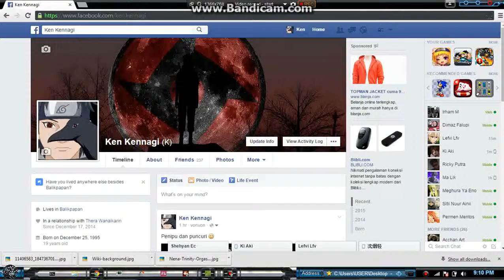Naruto Shippuden Ultimate Ninja Storm Revolution ~ Teleport Master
Who Do You Think The Best At Teleportation Jutsu